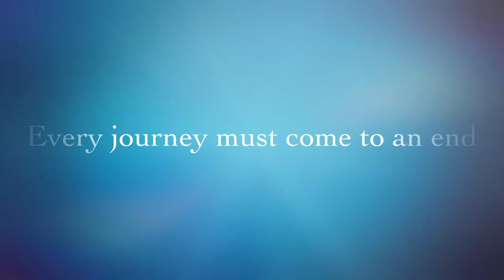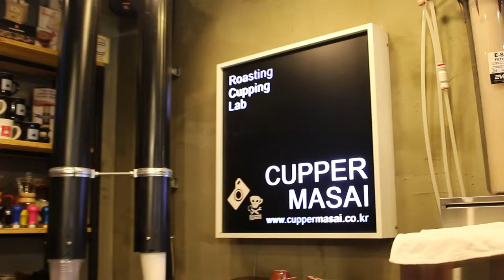C.RoAD Trailer 4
C.RoAD Coffee Roasters Association of Daegu